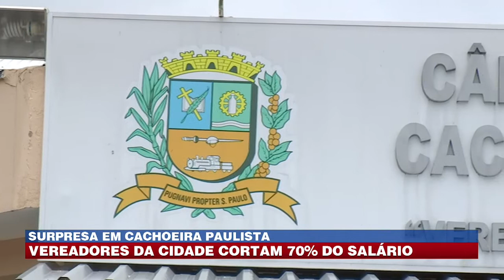Cachoeira Paulista: vereadores da cidade cortam 70% do salário